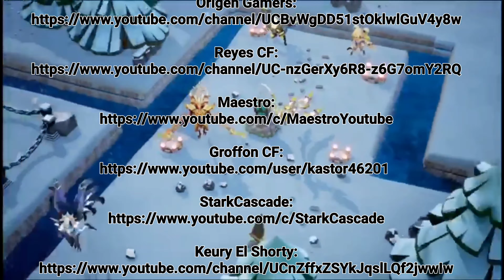EVENTOIDE, SORTEO CREA TU PACK, VAMOS PARTICIPA, CASTLE CLASH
hhhoooo...siiiiii. Quien será el ganador. vamos gente la suerte esta de su lado.
saludos.

Reglas el evento.
1 estar suscrito.
2  dejar saludos.
3  dejar tu like.
4 estar atento, si ganas...para que respondas.

-La Liga-
Lista de Miembros:

( Por trayectoria y actitud)